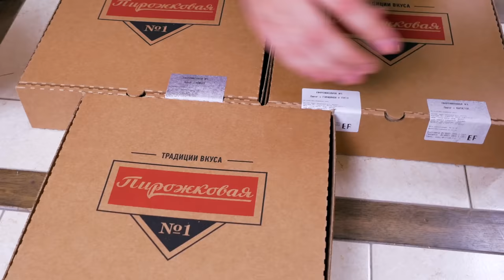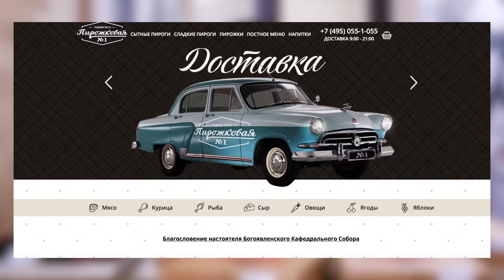Доставка Пирожковая №1 | Три часа ожидания. Стоит того?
На этот раз пробуем пироги от компании Пирожковая №1.

✅Полный рейтинг доставок смотри на сайте Не забывайте оставлять свои отзывы о доставках. Только так мы получим абсолютно народный рейтинг.